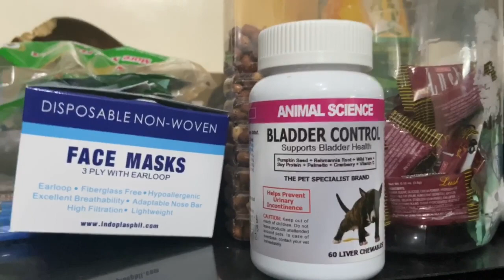Dog takes her meds easily || Jassie girl,walang kahirap hirap uminom ng gamot niya!!